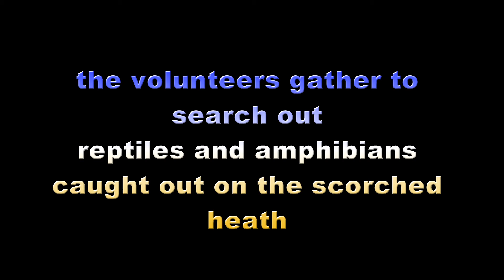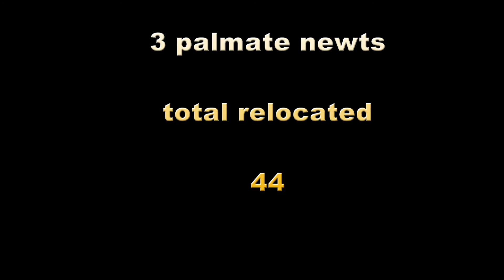sunningdale rescue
A few days after a big heath fire the volunteers gather to catch and release any reptiles and amphibians left out on the burnt ground.A total count of 44 animals safely released back onto healthy heathland.